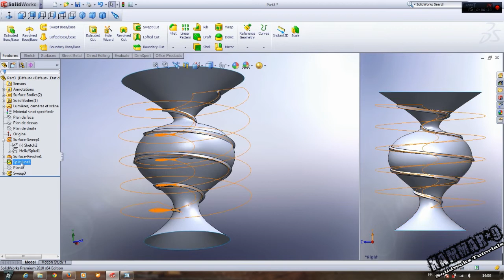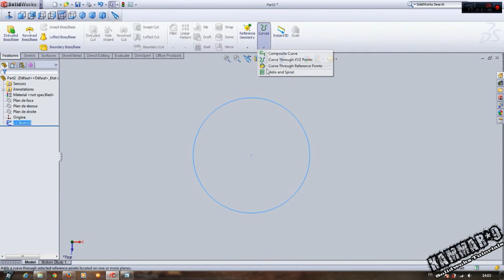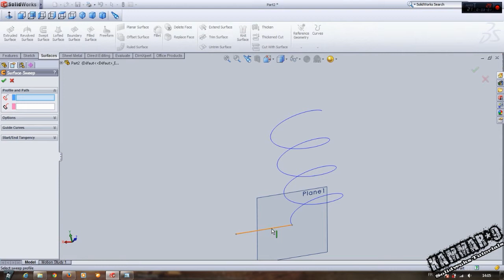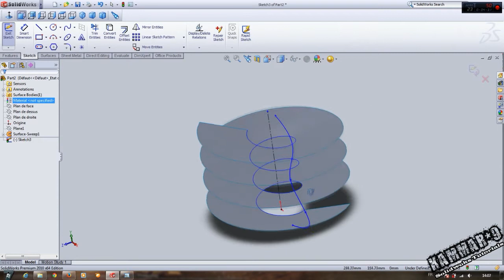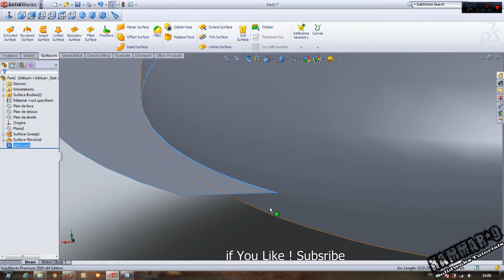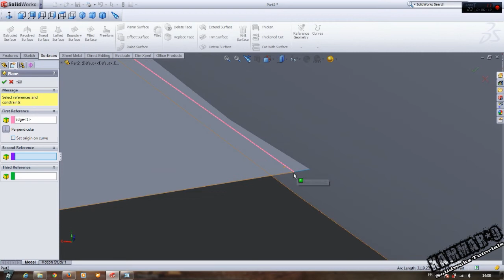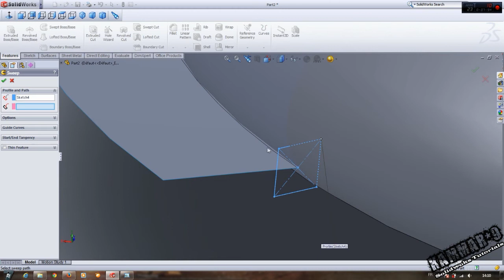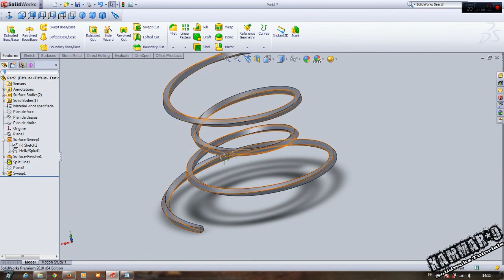Solidworks Tutorial #8 Complexe Helix plus revolved surface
This video will demonstrate how to create a complexe Helix model 2 in  Solidworks which involves multiple practice in sketch, create extrusions , revolve etc...

By Kammar9